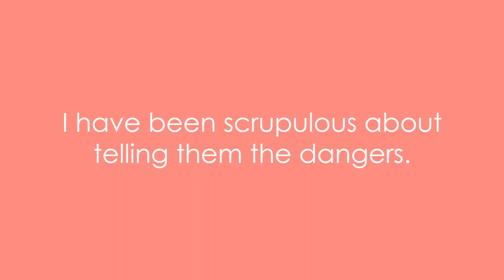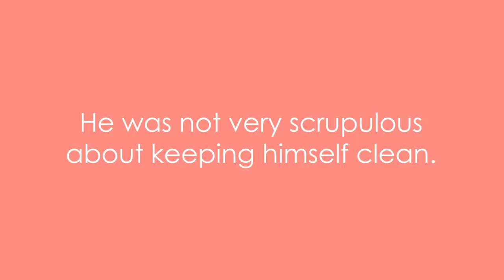Scrupulous | Meaning with examples | My Word Book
Meaning of scrupulous : diligent, thorough, and extremely careful.
Examples
1. A scrupulous politician would not lie about her business interests.
2. I have been scrupulous about telling them the dangers.
3. She is scrupulous to a degree.
4. The research has been carried out with scrupulous attention to detail.
5. He was scrupulous in all his business dealings.
6. The Board is scrupulous in its consideration of all applications for licenses.
7. The investigation was carried out with scrupulous fairness.
8. He was not very scrupulous about keeping himself clean.
9. The members were very scrupulous about repaying their loans, with interest.
10. Will is a scrupulous employee who always checks his work for accuracy.